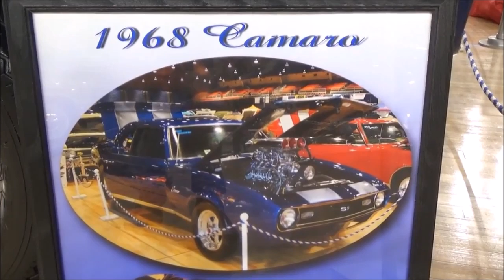BAD AND BLOWN 1968 Camaro Blown Pro Street Dreamgoatinc Hot Rods Customs and Classic Muscle Cars